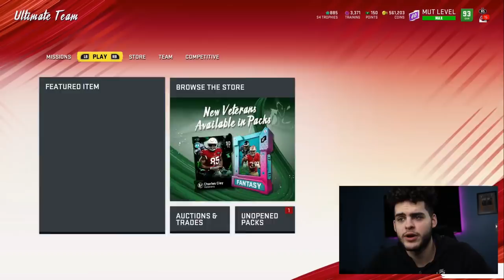DO THIS RIGHT NOW! WHAT YOU NEED TO BE DOING RIGHT NOW IN MADDEN 20 | MADDEN 20 ULTIMATE TEAM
mut 20
 ULTIMATE TEAM
poodle

madden 20